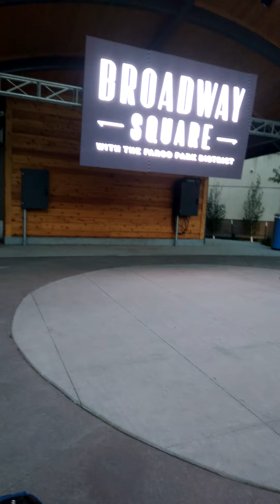Movie Magic #28: "Captain America: The First Avenger"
Good choice starting with Cap.

They're gonna have DANCING on Tuesdays?! 👀

But it's $5 movies at the theatres on Tuesday...